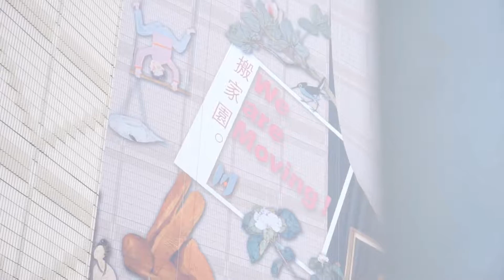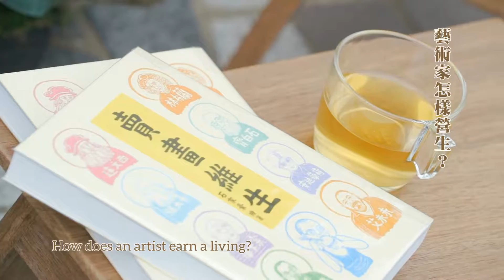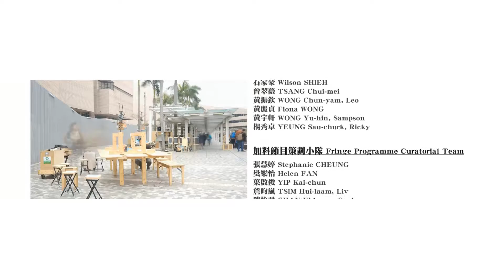藝術生活日誌 Live Art Daily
藝術生活日誌——"無牆唱談"展覽加料節目
Live Art Daily - A Fringe Programme for "Wall-less Chit-ChaNt" Exhibition

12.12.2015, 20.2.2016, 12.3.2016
梳士巴利花園藝術廣場 Art Square, Salisbury Garden
除了畫筆、雕刻刀、混合媒體
藝術家的生活還有上班、行山、煮飯、種花
煲電話、買玩具、掙扎要不要吃豬柳漢堡……

與香港當代藝術家和公眾朋友
一起尋找生活中的創作起點

Besides painting, sculpting and mixing media
Artists also go to work, hike, cook, plant
Take phone calls, shop for toys and struggle over hamburgers…

Where art begins
For artists and everyone
參與藝術家 Participating artists
創藝同行（阮美寶、翁志健）artwalker (Meipo YUEN, YUNG Chi-kin)
C&G藝術單位（張嘉莉、鄭怡敏）C&G Artpartment (Clara CHEUNG, CHENG Yee-man, Gum)
程展緯 CHING Chin-wai, Luke
馮美華 May FUNG
何兆基 HO Siu-kee
黎慧儀 LAI Wai-yi, Monti
林東鵬 LAM Tung-pang
劉掬色 Gukzik LAU
劉學成 LAU Hok-shing, Hanison
梁以瑚 Evelyna LIANG (2-woo popo)
吳家俊、鍾惠恩 CHUNG Wai-ian, NG Ka-chun
石家豪 Wilson SHIEH
曾翠薇 TSANG Chui-mei
黃振欽 WONG Chun-yam, Leo
黃麗貞 Fiona WONG
黃宇軒 WONG Yu-hin, Sampson
楊秀卓 YEUNG Sau-churk, Ricky

主辦 PRESENTED BY
康樂及文化事務署 Leisure and Cultural Services Department

策劃 ORGANISED BY
香港藝術館 Hong Kong Museum of Art

節目夥伴 PROGRAMME PARTNER
創不同協作 Make A Difference Institute